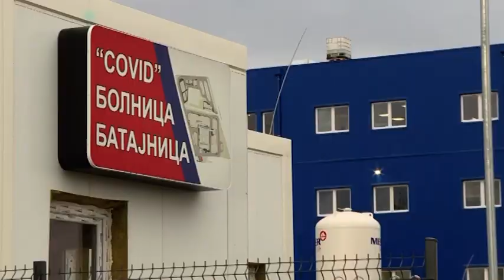Stevanović: Ako se ovako nastavi, možda pooštravanje mera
Direktor Infektivne klinike KCS Goran Stevanović izjavio je danas da je, ako epidemiološka situacija nastavi da se pogoršava, moguće poštravanje mera.